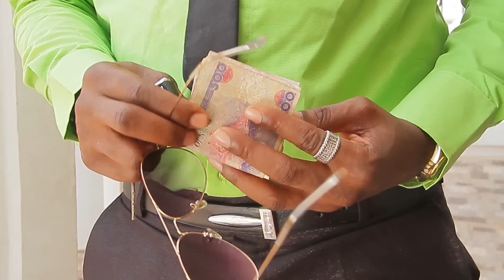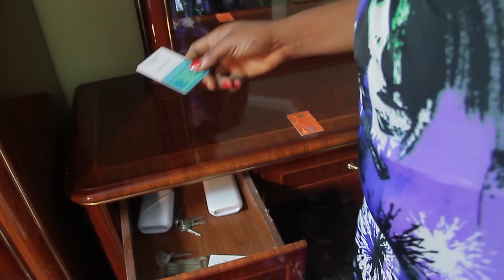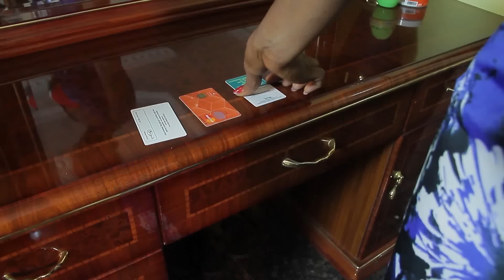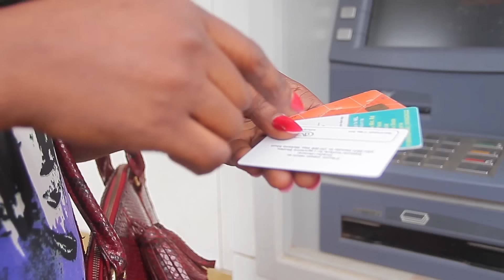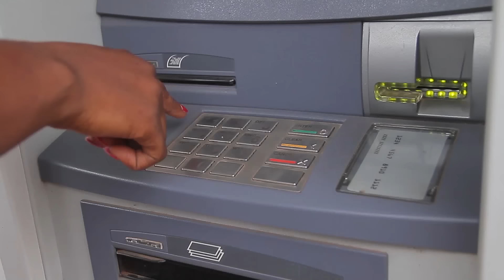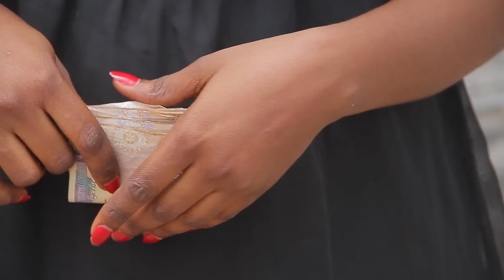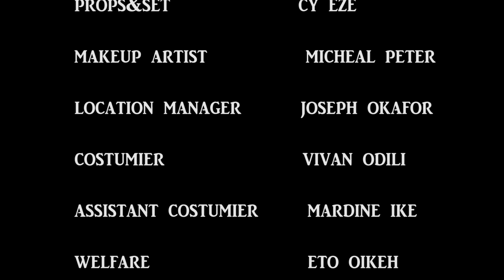My Husband Rejected&Threw Me Out Coz I'M A Poor Village Illiterate But I Later Found True Love/Movie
In this Nigerian movie, Starring: Onny Michael, Sandra Okereke, uche Nwaogu, Oluchi Julius and other Nollywood actors.